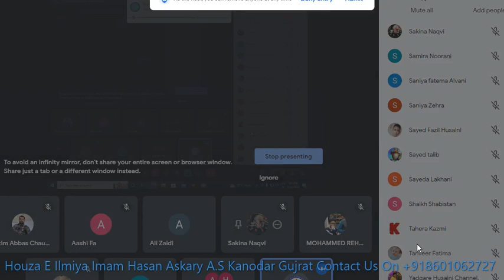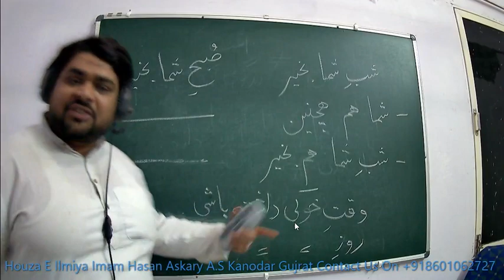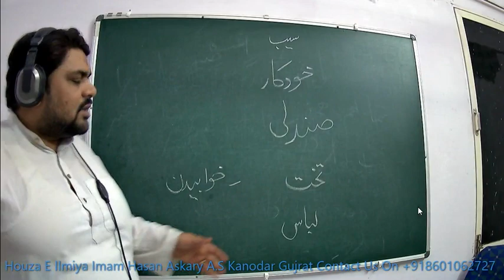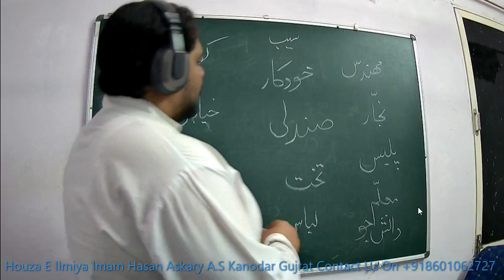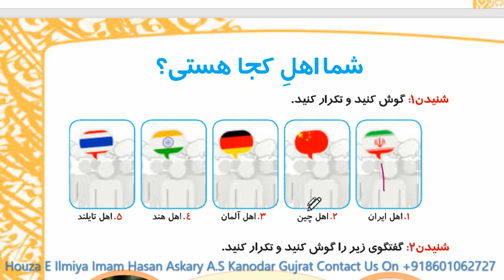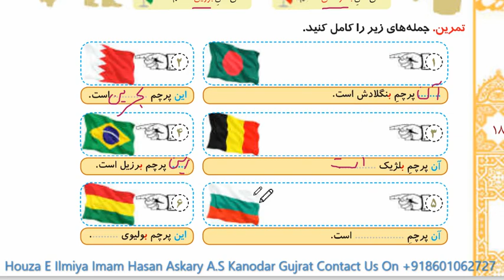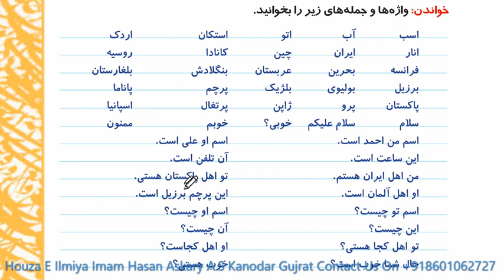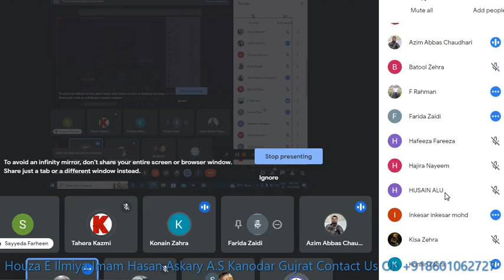Parsa Book-0 Dars:2 Farsi#learn Date:21 Nov2022#qadar#naqvi#persian#speaking#فارسی#آموزش#language